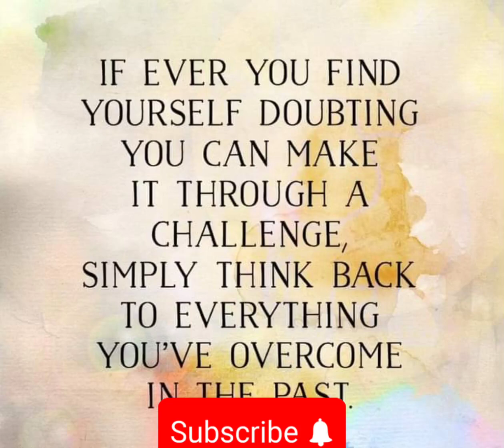July 28, 2023